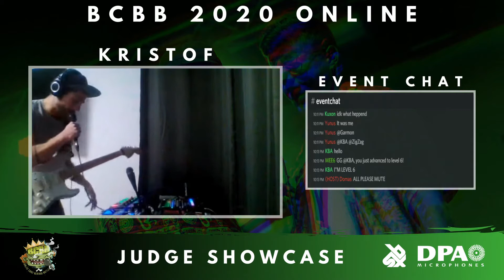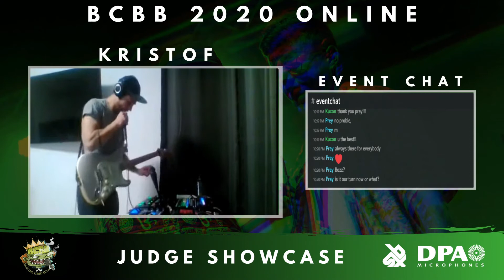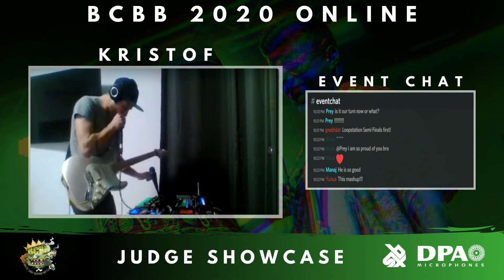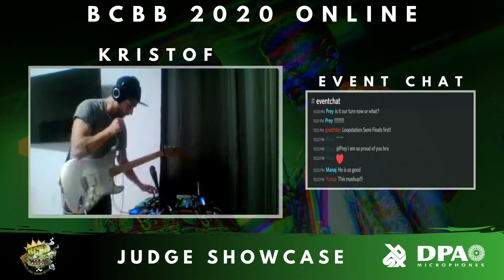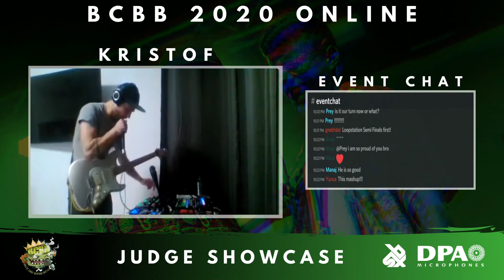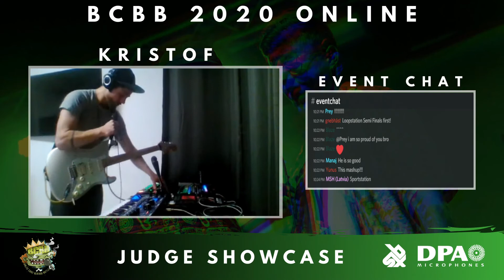KRISTOF | BCBB 2020 Online | Judge Showcase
Baltic Coast Beatbox Battle 2020 ONLINE
Who will become the best beatboxer in Northern Europe?

Judge showcase!

The biggest loopstation surprise of 2019, multi-talented instrumentalist:

KRISTOF from Hungary

About BCBO:
Baltic Coast Beatbox Organisation - Uniting beatboxers from Northern Europe; a total of 10 countries around the Baltic sea. It is the biggest annual Beatbox Event in the north of Europe, and this year it is ONLINE!

Hosted by:

Domas @domasmod 🇱🇹
(Co-Founder of BCBB & Beatbox Alive)

Simon Adel @hamdersimonadel 🇩🇰
(Co-Founder of the Danish Beatbox Family & ESHtablised Human Beatboxer)

Judge panel:

SOLO:
Colaps @colapsbbx 🇫🇷
Akindé @akinde_sounds 🇫🇷
Zekka @zekkamusic 🇪🇸
Big Ben @bigbenbeatbox 🇧🇪
Hobbit @hobbitbeatbox 🇬🇧

LOOPSTATION:
Frosty @frostybeatbox 🇬🇧
Inkie @inkie.beatbox 🇷🇺
NME @nmebeatbox 🇮🇹
Kristof @nagykristof_7s 🇭🇺
Zekka @zekkamusic 🇪🇸

Special thanks to our partners:

DPA Microphones -  for providing DPA 2028 Vocal Microphones to the first place winners of both categories!
Go and check them out on their social media platforms

Swissbeatbox - For hosting us at their YouTube channel and providing this chance for beatbox artists from our region to be seen world wide.

4t4studio for running the livestream technical operation!
Reach out to them for professional live streaming services!